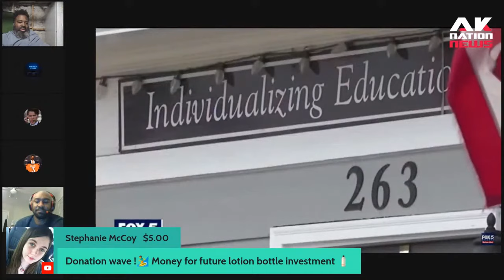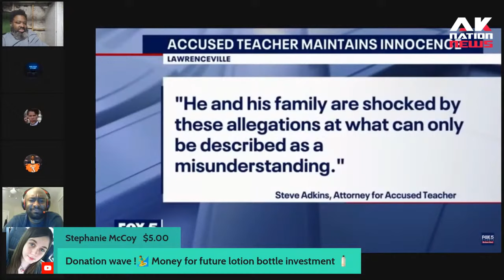The ugly truth about teachers touching students in High Schools.